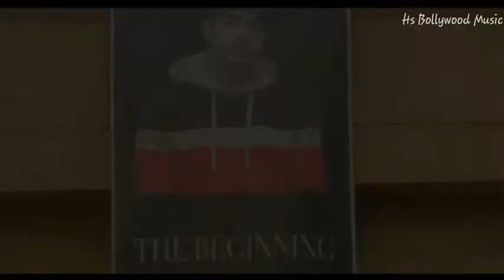Jass Manak Mashup. Hs Bollywood Music | Latest Mashup Song 2022